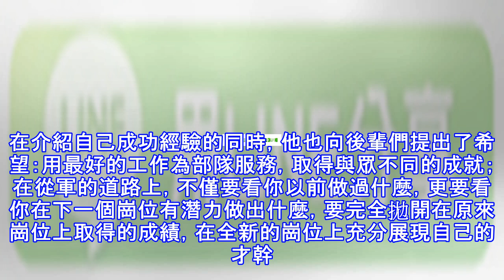信息時代的美軍郵遞員，人工送快件，保密要求嚴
在C4ISR系統高度發達的今天，美軍大部分情報信息和指揮命令都是通過計算機網路傳輸，但是仍有一些特殊的文件需要手工傳送，涉及的部門就是鮮為人知的國防快件署。目前，國防快件署負責為美軍傳送機密郵件，從一封封信函到大型的秘密裝備，全球各個戰場上都可以看到美軍「郵遞員」的身影。 圖註：美國空軍中士凱利-阿德勒（右）與海軍中士埃文-席勒在英國皇家空軍米爾登霍爾航空站快件分站進行業務訓練 (adsbygoogle = window.adsbygoogle || []).push({}); 信息時代的人工快件業務仍然非常重要。美軍國防快件署（Defense Courier Service）駐地在阿拉斯加南...